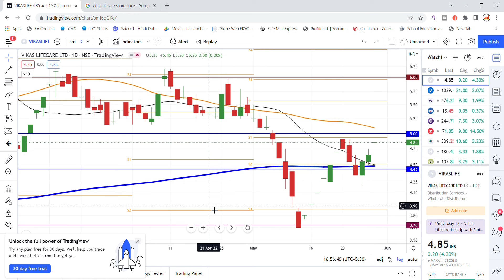Vikas Lifecare Ltd Share Latest News